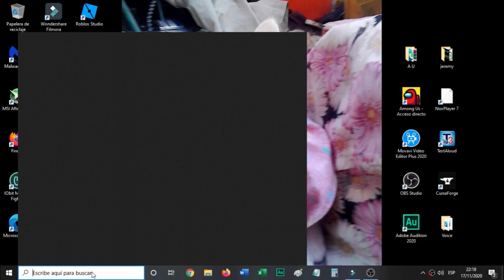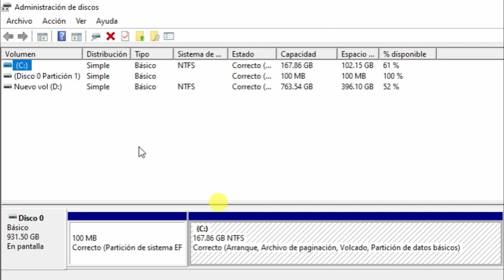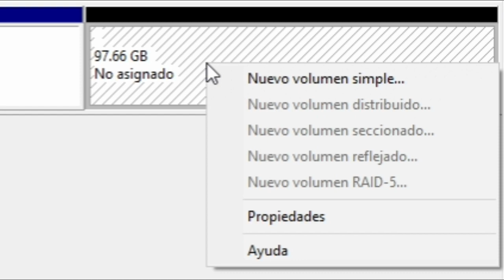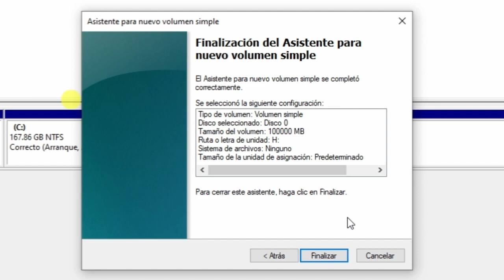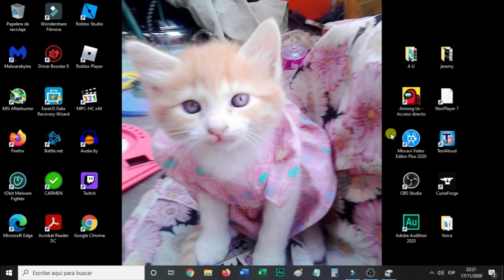Cómo PARTICIONAR un DISCO DURO en Windows 10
¿Quieres aprovechar mejor el espacio en tu disco duro? En este tutorial, te mostramos cómo particionar un disco duro en Windows 10 de manera segura y sencilla. Aprenderás a dividir el disco para organizar tus archivos y optimizar el rendimiento de tu computadora. Ideal para separar el sistema operativo de tus documentos personales o instalar un sistema adicional.

TodO sobre CompuTacion es un canal que busca darte tutoriales claros y consejos prácticos para que puedas resolver toda clase de problemas relacionados con Computadora, Laptop, Windows, Android, teléfonos celulares y mas, esperamos serte de ayuda!